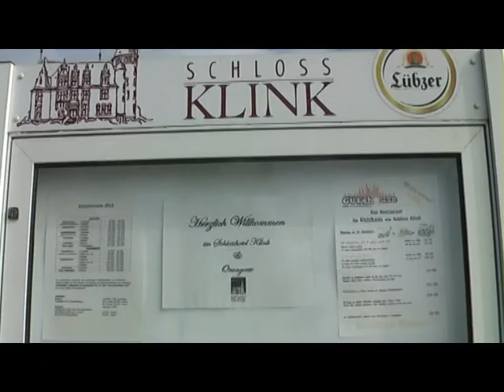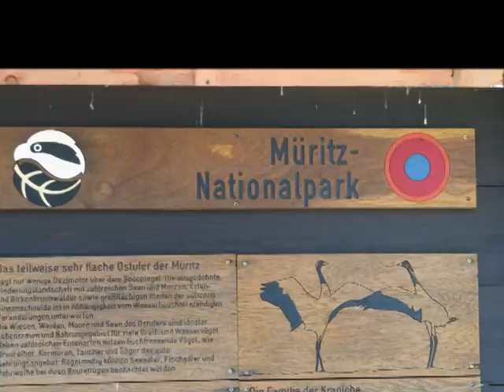Roots and Cruise 3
Uri and Ofra vacation around Moritz see, this time by car:  Waren sail festival,  Malchow bridge, Muritz nt. park and more.